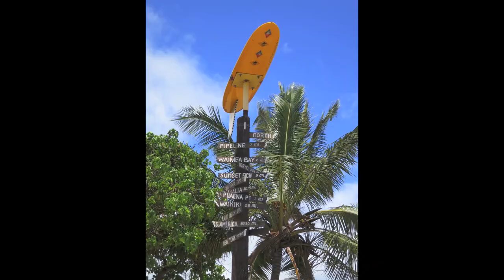Aloha Oahu! - Vacation Around The Island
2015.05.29 - My Mom finally makes it back to Hawaii after 25 years...Aloha Oahu! Thanks June-bug and big bro Jun for helping us kickoff our vacation with a warm local's weekend!!!